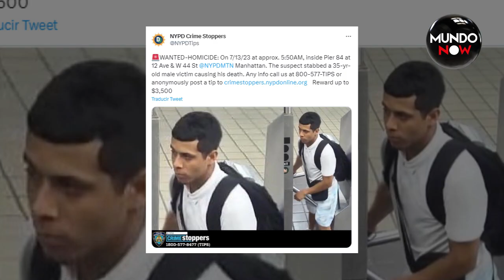Terror por Celos: Ataque con Cuchillo a Inmigrante Hispano | Noticias Impactantes 2023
¡Impactante historia! En este emotivo video, te narramos los trágicos acontecimientos que sacudieron a la comunidad de inmigrantes en Manhattan. Atacó a otro inmigrante hispano con un cuchillo, dejando un rastro de dolor y desolación.

Descubre cómo el destino de Hugo René Morales, un hombre en busca del sueño americano y de ayudar a su madre, se vio fatalmente alterado por una venganza sin sentido. Acompáñanos en este relato, donde las cámaras de seguridad y una intensa investigación policial llevaron al arresto del principal sospechoso.

Únete a nosotros para honrar la memoria de Hugo y reflexionar sobre el impacto devastador de la violencia irracional. Esta historia destaca la importancia de detener el odio y promover la solidaridad entre las comunidades. ¡No te pierdas esta conmovedora cobertura de noticias impactantes en 2023!

Con esta nueva descripción, se proporciona una visión más completa y atractiva del contenido del video, y se utilizan palabras clave relevantes para mejorar su visibilidad y alcance en las búsquedas en línea.